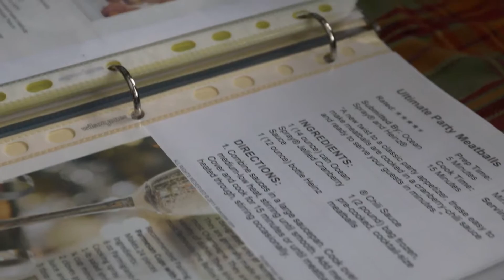VLOGMAS DAY 24 ❄ CHRISTMAS EVE // HOLIDAY FOOD PREP!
→ OPEN SO WE CAN BE FRIENDS! ←

1. Where do you live?: I am based in Edmonton, Alberta & was born & raised in Peterborough, Ontario ... Canada ;)

2. What do you do for a living?: TL Travel is my very own business built by yours truly from the ground up. I love to share my passion for travel with others & I both plan & lead trips abroad.

3. How do you make money?: Again, all of my income is currently through TL Travel (not youtube.) The content that I create is simply to share my passion with all of you, but of course I am always open to collaborations & other related opportunities.

4. What editing program do you use?: Premier Pro CS6

5. What camera do you use?: For nicer shots and a lot of my vlogs I film with the Canon 70D. When I am on the road & need a bit more waterproof/ drop proof abilities I film with both GoPro & the Olympus Stylus Tough TG-3

6. Did you go to university?: I did. I went to Trent University in Peterborough, Canada & got my BA in Cultural Studies. Everything else unrelated I learned by myself on the internet.

7. How long does it take to edit 1 video?: It is different from one video to another but on average I spend around 2 hours editing each video from start to finish.

8. What are your favorite countries to visit?: I have many favorites but right now Thailand, Nicaragua & Indonesia are at the top of my list of fav.'s

9. What countries are on your bucket list?: New Zealand & India are two that I can't wait to visit one day.

10. What youtubers do you watch?: I watch a ton of different vloggers but Fun For Louis & Raya are 2 of my favorites along with Ben Brown and Craig & Aimee.